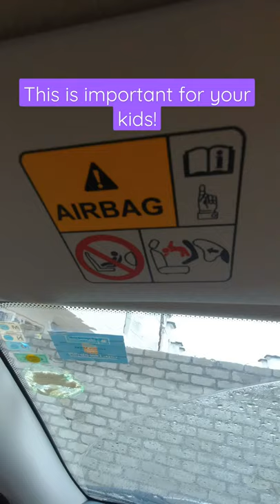This is important for your Kids!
Hi! Kese ho?... Thanks for your Support and Love

Dekh lo gadgets I use:

My Laptop
My Camera
My Mic